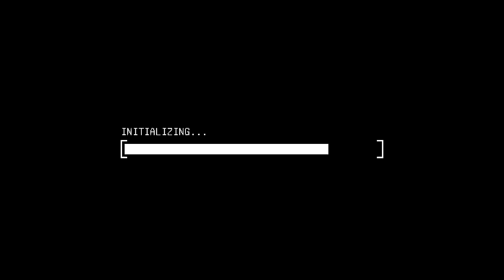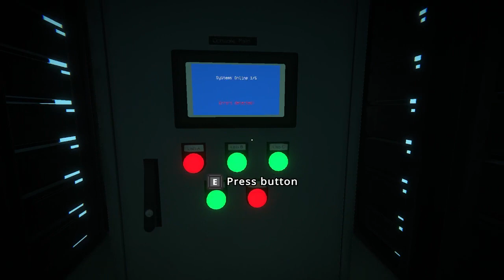This game is crazy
Thank you all for watching my videos and I do hope you enjoy them and if you all would like to see more be sure to leave a like, comment and subscribe.